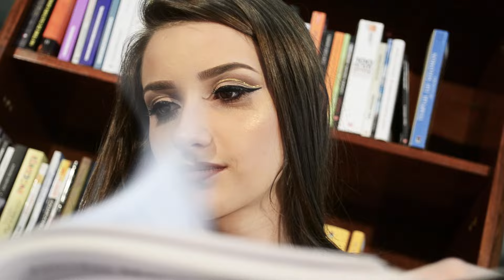Prezentare Liceul Stefan Procopiu Balul Bobocilor Vaslui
Prezentare Liceul Stefan Procopiu Balul Bobocilor Vaslui 2017 ,Denisa Florea si Vlad Husanu, videoclip realizat de CB Media, regie bazata pe scenariul relatat de protagonisti realizata de Claudiu Bulete,operatori imagine : Ionut Manolachi si Dragos Andurnachi, generic : Mircea Popescu.redactor : Madalina Bularda,inregistrare audio Studio CB Media, inginer sunet : Claudiu Bulete